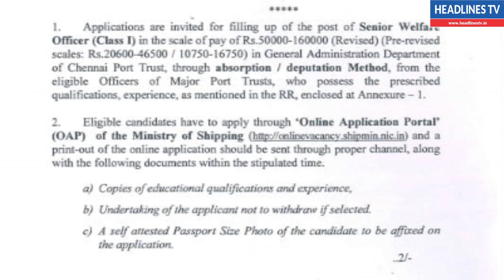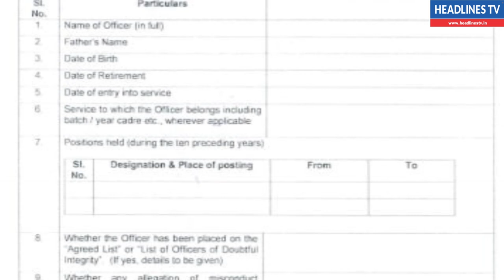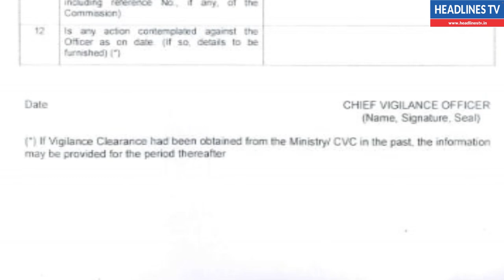government job 2021| மத்திய அரசு துறைமுகத்தில் வேலைவாய்ப்பு 2021 | Diploma pass job | salary ₹50,000